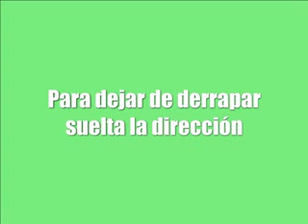Tutorial de Conducción: Saltos y Derrape (full) Trackmania Nations Forever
Turorial de estabilización en salto y derrape en full para Trackmania Nations Forever